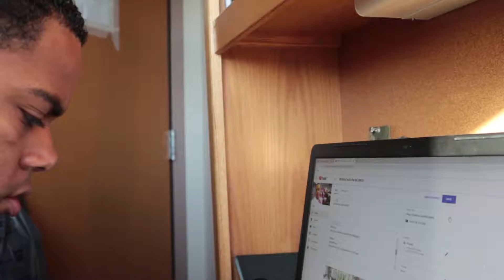Vlog #20 Work flow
Slight work day, ending it off with a workout.

Workout:

-Core:
Leg tuck & twist- 2 sets of 15x20
Russion twist -2 sets of 15x20
Revurse crunch- 2 sets of 15x20

Workout:
Good mornings- 4 sets of 10x12
Dead lift- 4 sets of 6x8
Prone leg curl- 4 sets of 10x12